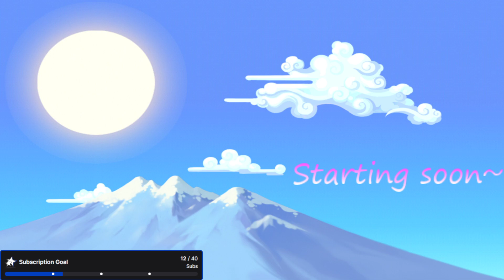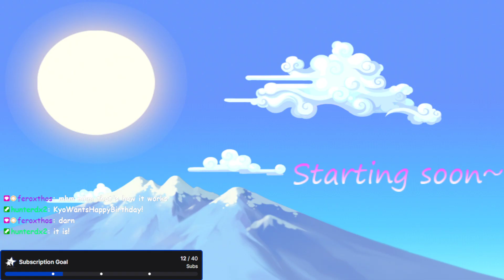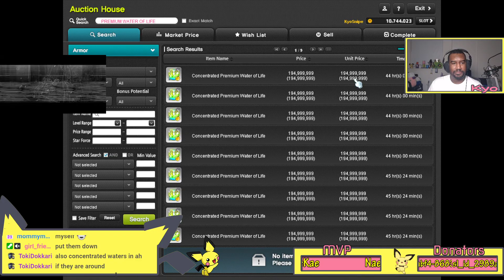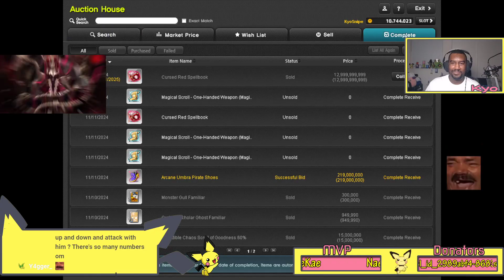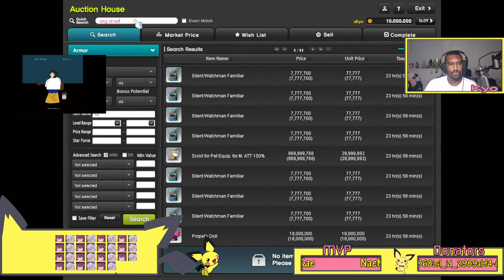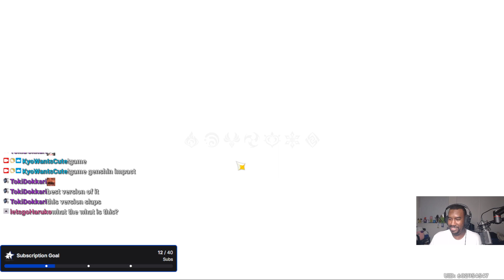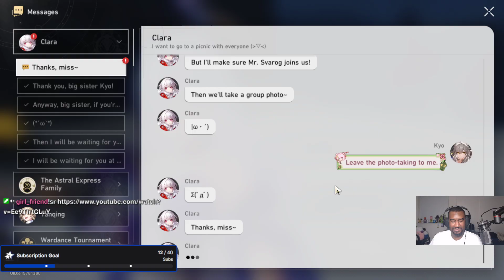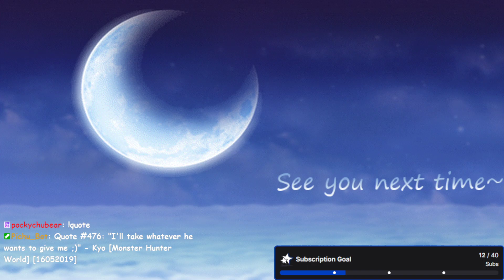[Bera] Is 285 just a dream? Or perhaps I haven't been grinding.